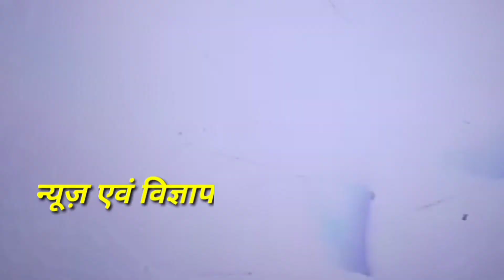अपना मंथन आठ खबर 35